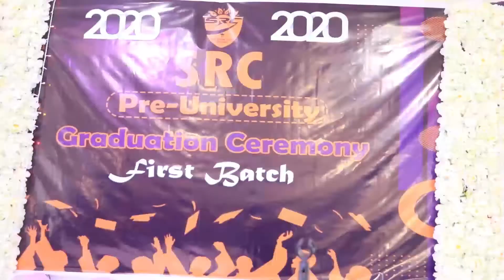Arday ka baxday College ka SRC Burco Ayaa Loo qabtay Munasibad qalin jabin ah